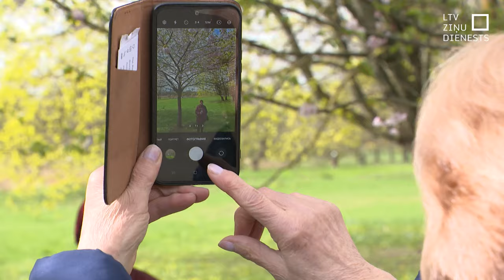Uzvaras parkā Pārdaugavā sāk ziedēt sakuras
Latvijā sācies augļkoku ziedēšanas laiks. No plūmītēm un aprikozēm negrib atpalikt vēl kādas ienācējas parkos uz dārzos – sakuras jeb Japānas ķirši. Un pirmie ķirškoki uzziedējuši arī vienā no Latvijas lielākajiem sakuru dārziem – Uzvaras parkā Pārdaugavā. Lai gan līdz pilnziedam vēl laiks, rīdzinieki jau steidz priecāties un iemūžināt maigi rozā ziedus.